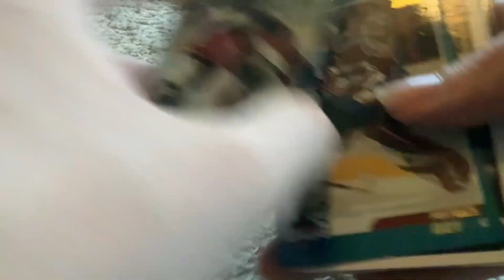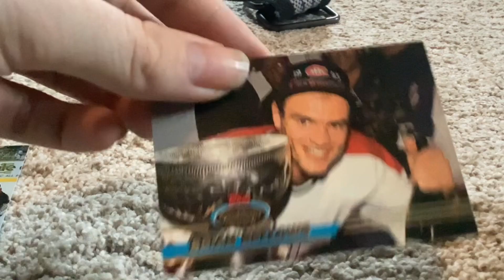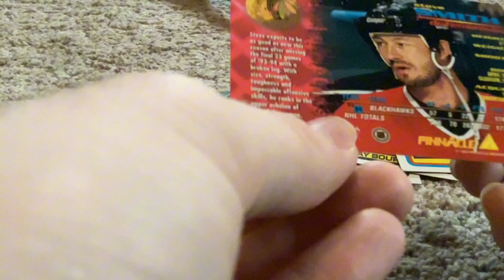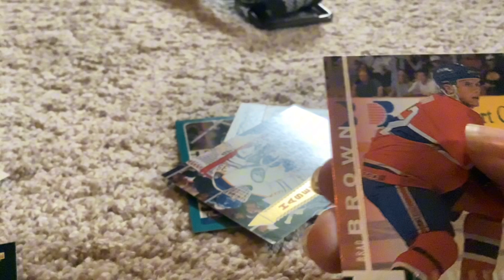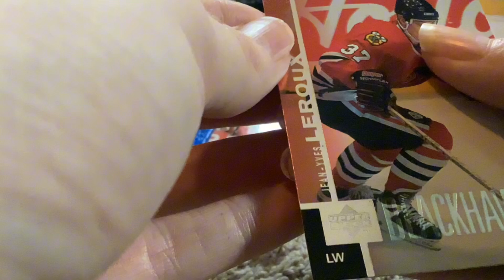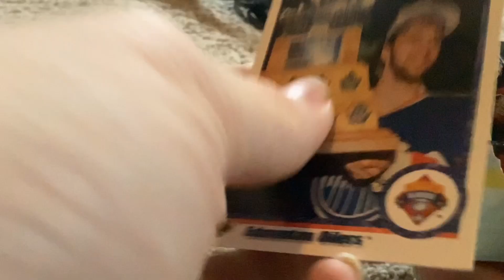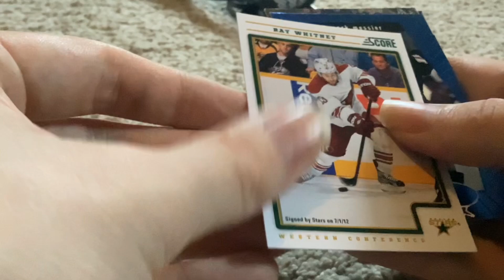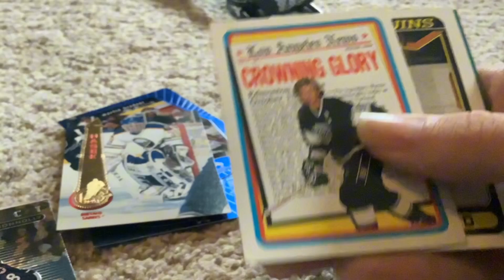Multiple Hockey HOF’S In One Video! Hockey Mystery Packs From Schier's.(FRIDAY PREMIERE)